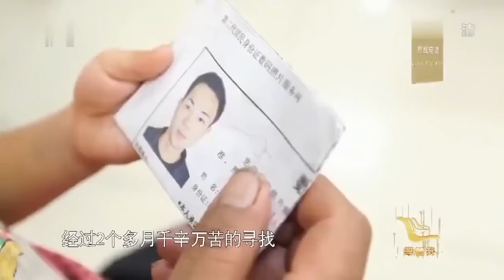父母離家出走丟下孩子給爺爺 4歲小女孩撐起整個家 懂事得讓倪萍心疼 父親出來遭怒罵！【等着我】